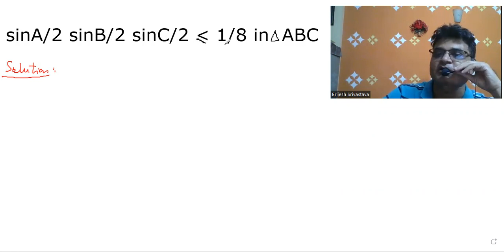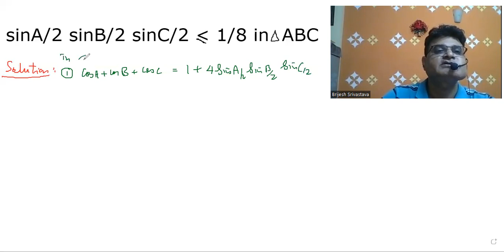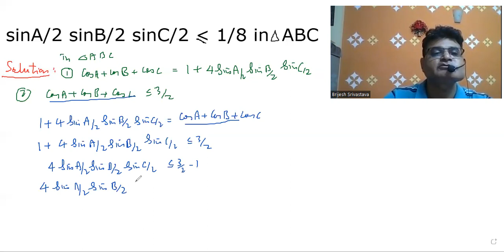sinA/2 sinB/2 sinC/2 is less 1/8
in triangle ABC & its solutions